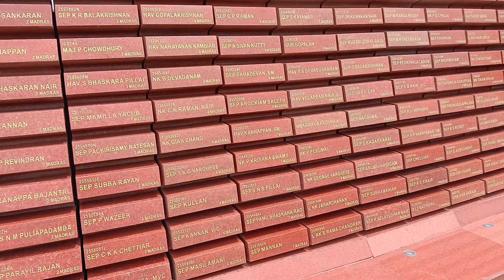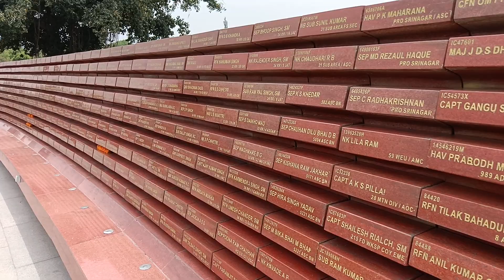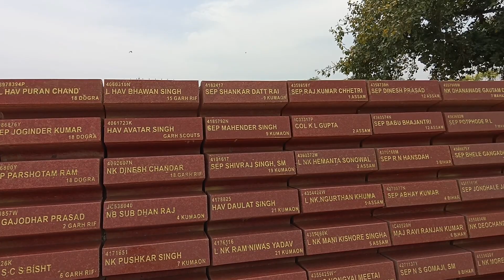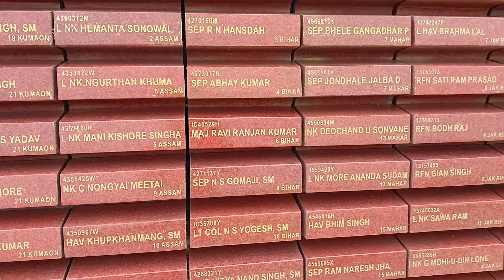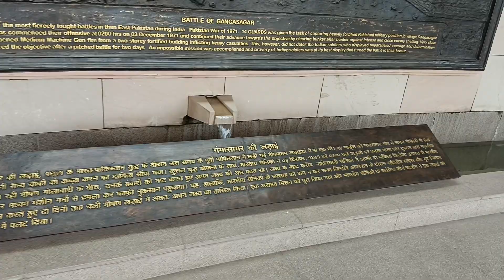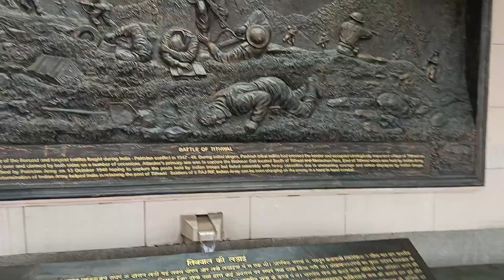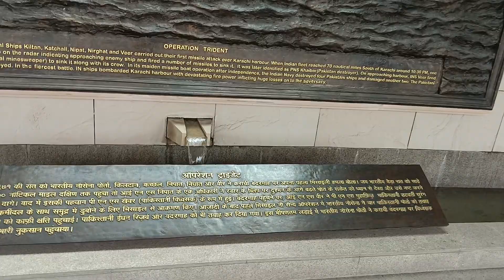National War Memorial New Delhi...in front of India gate on Kartavya path....🇮🇳